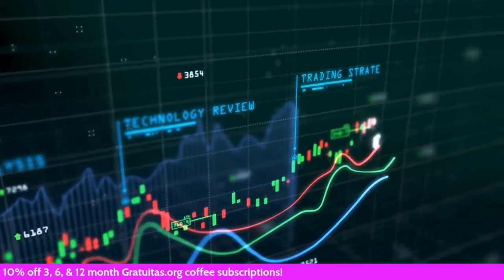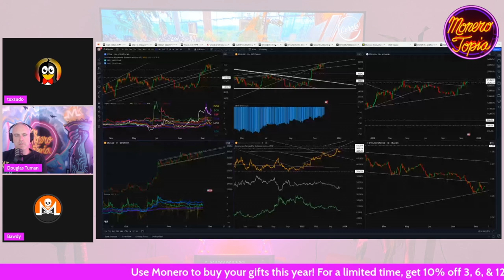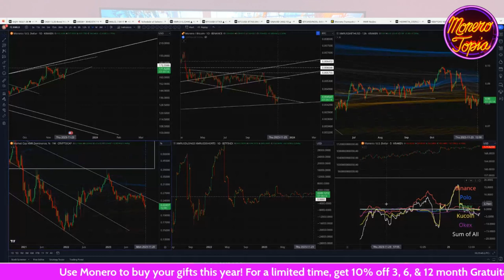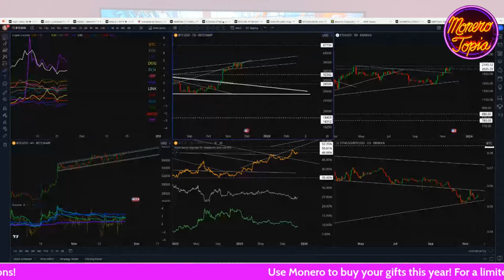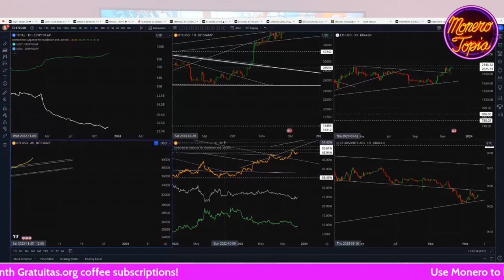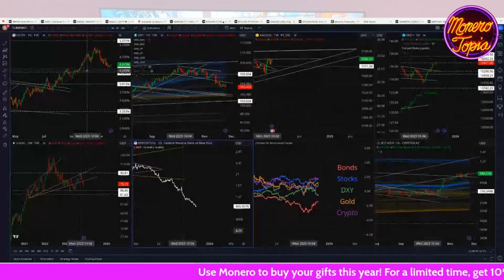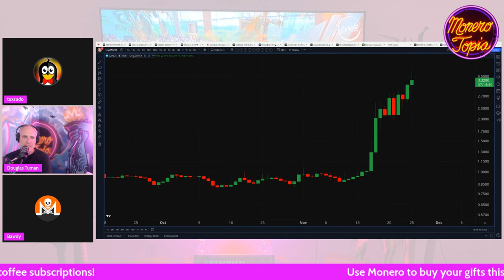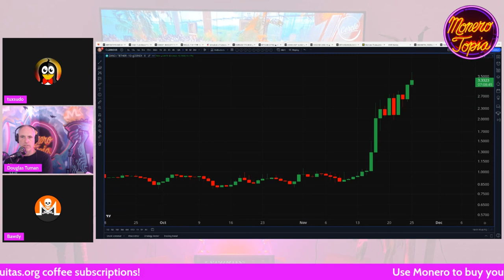XMR Looking to Break $170 11/25/23 (PRICE EPI #143)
XMR Looking to Break $170 - MoneroTopia Monero Weekly Price Report Epi 143 - Nov 25th, 2023

88MWhce9wToCCENbRgfZ6X54Dx8HF4bYY79YkYN9nXeqCDmykzXuq48HWe6k9eZDkA4iYpLbTsvpXPnAGCALHTTMLUp8cWi